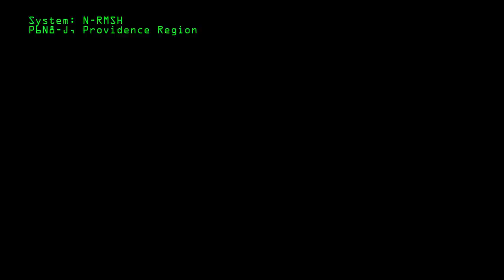Providence Catches a Straggling Archon and Support Fleet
I arrived just after the bulk of the skirmish had taken place between Provi and NC.

Somehow the word was spread quickly enough that a response fleet was put together and made it to grid before the Archon could be extracted, decimating the Archon's  response and/or extraction fleet in the process.

Great Job, Mia!  (The reason the Archon was even tackled! )

This sone and many others available for free!  Check out Doctor Vox ( aka Thomas vx ) on Youtube at:

All music is copyright Doctor Box (Thomas vx) ) and/or other associated entities.